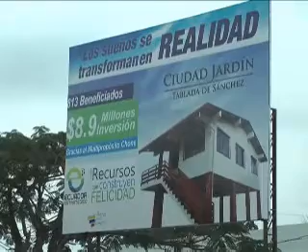MANABI REASENTAMIENTO LA TABLADA